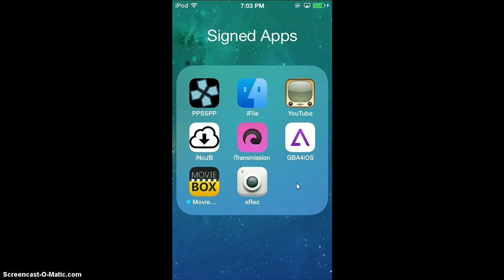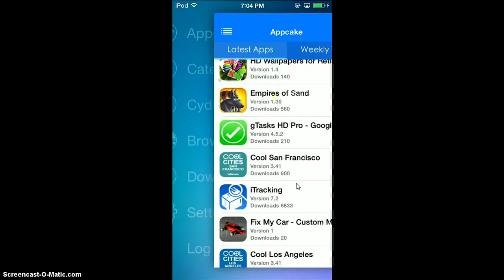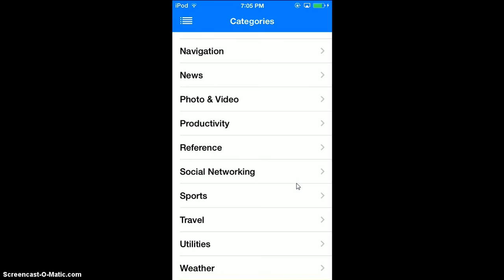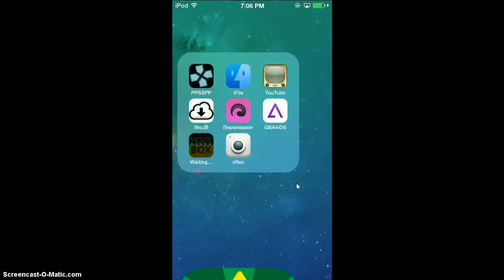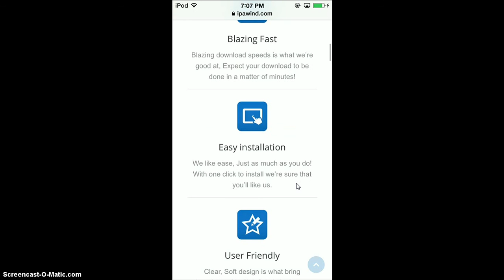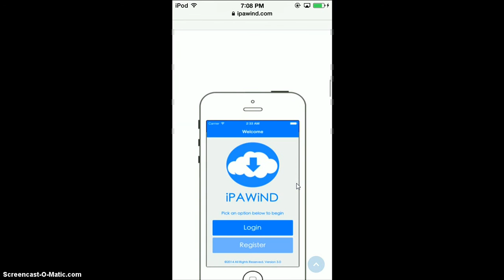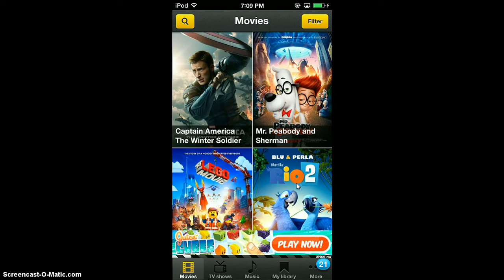Get iPAWiND the Best codesigning utility NO Jailbreak!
iPAWiND is a beautiful application with the ability to sign any application on your iDevice with no jailbreak!
Blazing Fast downloads and installations only for 15 dollars per year!
Test iOS 8 with ease!